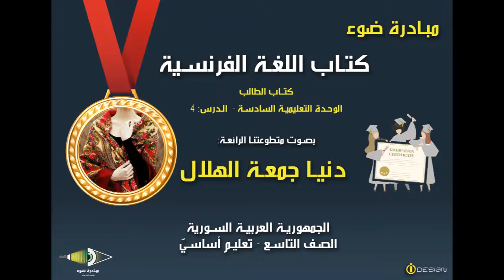55- الصف التاسع_اللغة الفرنسية_كتاب الطالب_الوحدة6_الدرس4_من84حتى85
تقديم مبادرة ضوء  بصوت المتطوعة: دنيا جمعة هلال